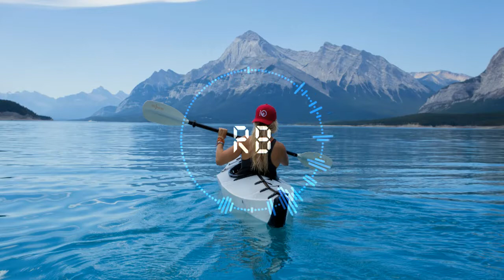Best Of EDM 2021 Rewind Mix Best EDM Songs & Remixes Of All Time | Electro House | remix boy